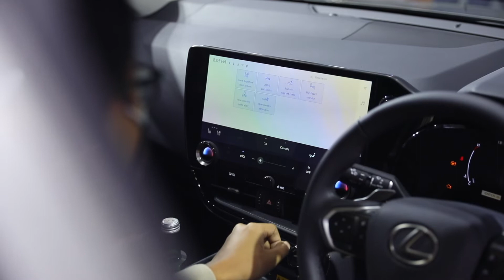All New Lexus NX 350h 2022 | SUV Premium yang Punya Hybrid Baru | First Impression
Di Ajang Jakarta Auto Week 2022, Lexus meluncurkan Compact Premium SUV nya yaitu 350h. Memiliki penyegaran dibeberapa bagian, ia tampil lebih keren ditambah dengan disematkannya hybrid didalamnya. Tonton yuk untuk tau lebih jelas tentang All New Lexus NX 350h.